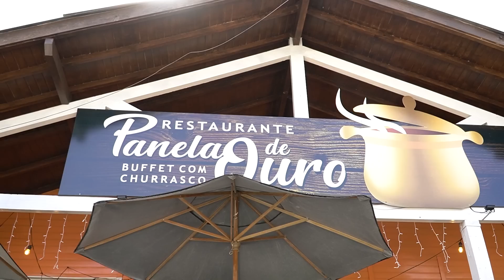PINGAYARD EM GRAMADO, COMIDAS TIPICAS E ROLE ALEATÓRIO! VLOG LIXEIRA ON GRAMADO parte 2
É us guri! Vlog lixeira no ar para vocês com a parte 2 da viagem Junkyard para Gramado!